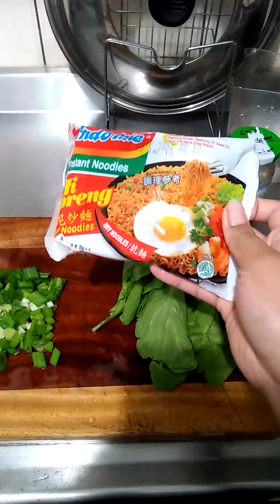masak mie menyek indomie